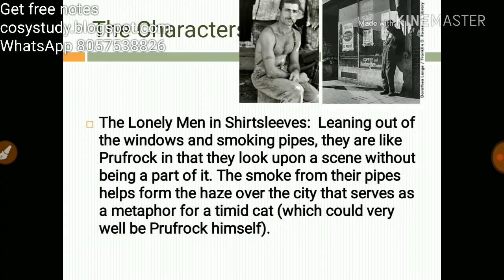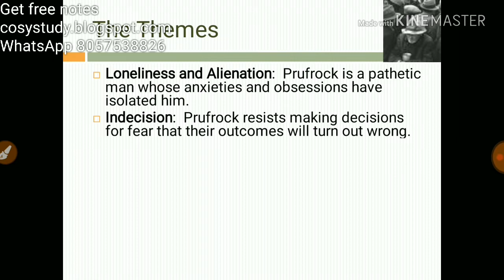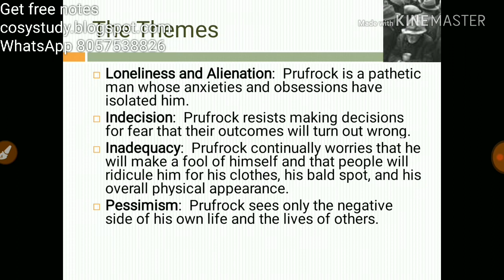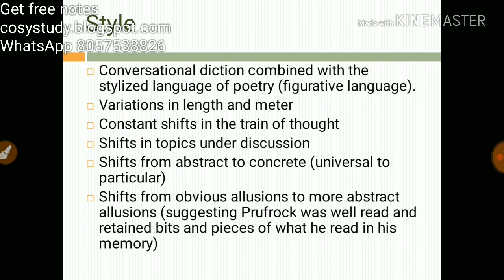DAY 18 History of English literature Love song J.Alfred Part 2 . T.S.Eliot. tgt pgt English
Follow this link to join my WhatsApp group Part 2 love song The Love Song of J. Alfred Prufrock by T. S. Eliot